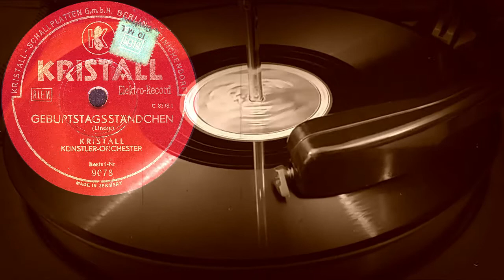GEBURTSTAGSSTÄNDCHEN - KRISTALL KÜNSTLER-ORCHESTER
СЕРЕНАДА НА ДЕНЬ РОЖДЕНИЯ, Композитор Пауль Линке, КРИСТАЛЛ КЮНСТЛЕР-ОРКЕСТР
Спасибо за перевод Alina Greg

GEBURTSTAGSSTÄNDCHEN
(Lincke)
KRISTALL KÜNSTLER-ORCHESTER

KRISTALL (Германия) электрозапись 1935 год
Выходные данные:  Best.-Nr 9078 C8378,1
Гравировка: C8378 1
Кривая воспроизведения Audacity: European 78 2.1.2